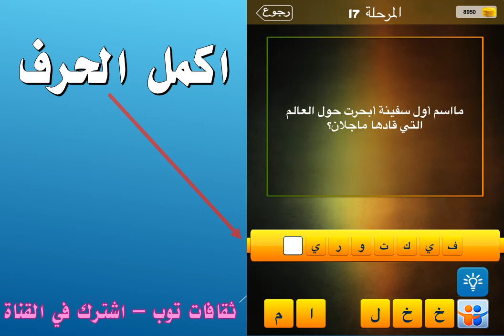ما اسم اول سفينة ابحرت حول العالم التي قادها ماجلان؟